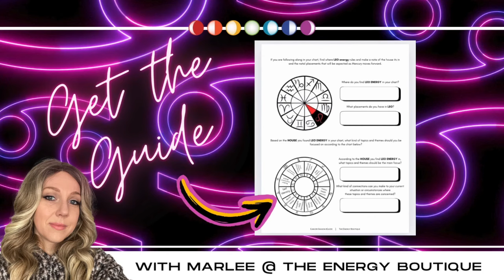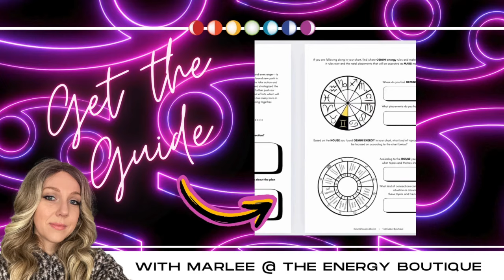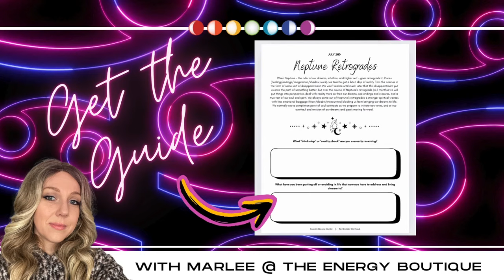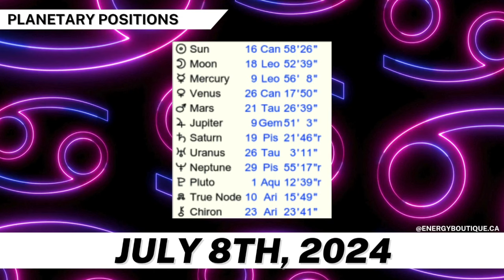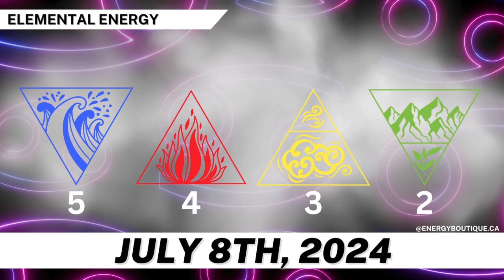ENERGY FORECAST: JULY 8, 2024